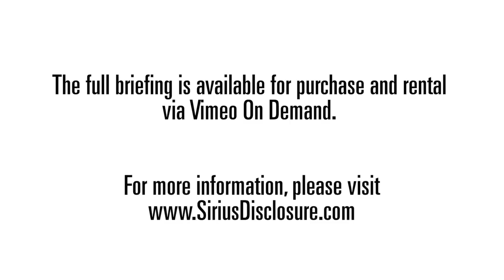2014-04-13 | Dr. Greer's Introduction to Free Energy | Part 11 - Q&A: NSO National Security Order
Listen to Dr. Steven Greer's overview of the New Energy movement: devices, inventors, suppression, strategy. What has not worked and why and what will work to bring out energy systems that will change the world.